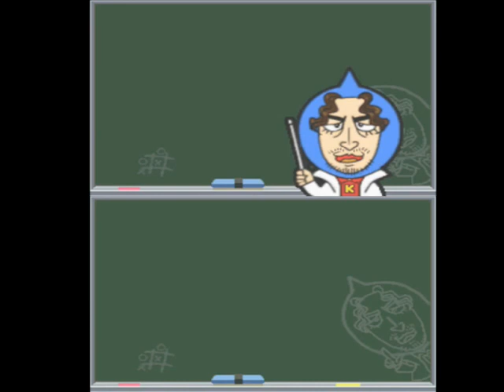【ペンギンの問題】みらいの問題 ④